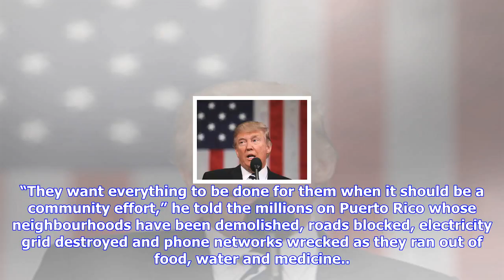Breaking News | Trump blames puerto ricans for slow hurricane recovery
Trump blames puerto ricans for slow hurricane recovery

Maria, the strongest hurricane to hit the US colony since 1928, has left half the island’s 3.4 milli...